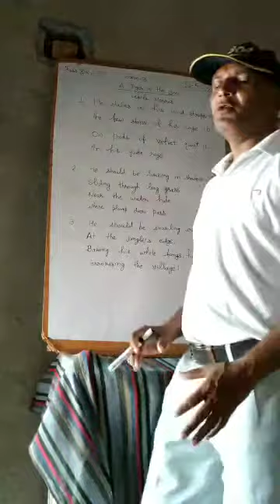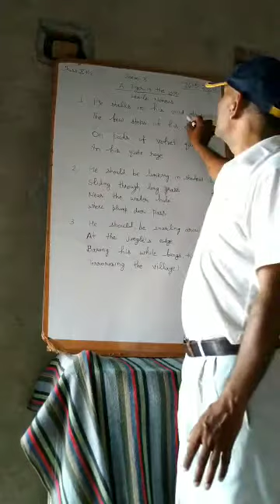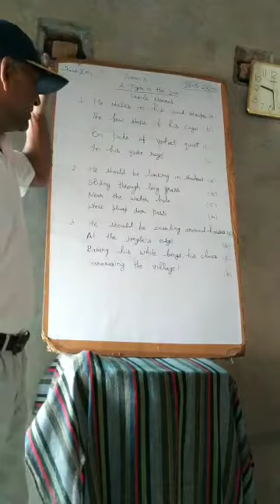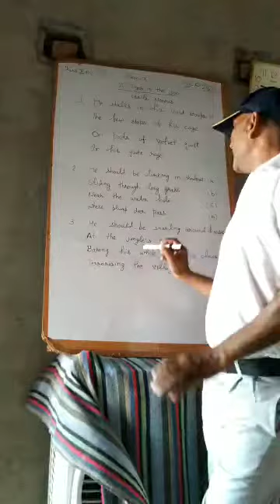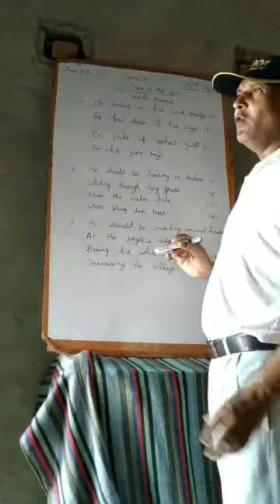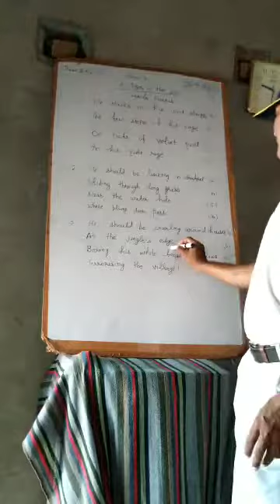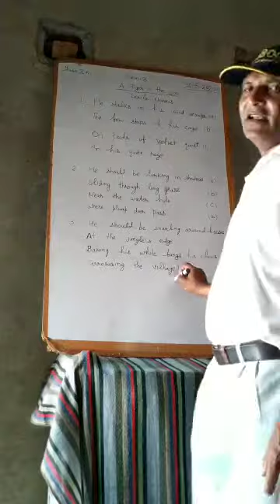A TIGER IN THE ZOO (VIDEO PART 2)